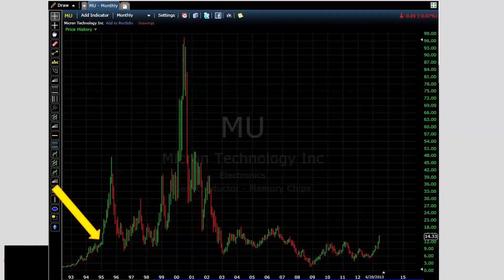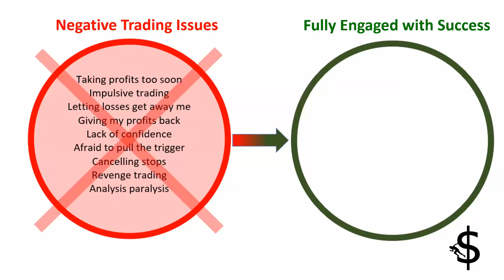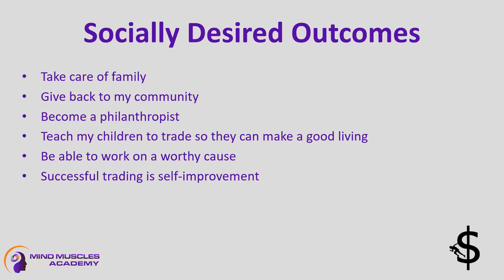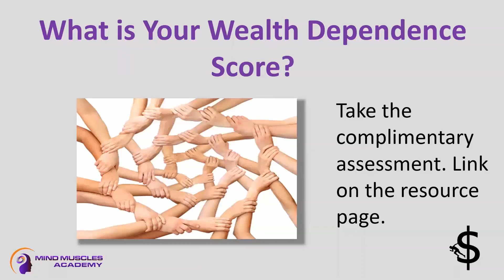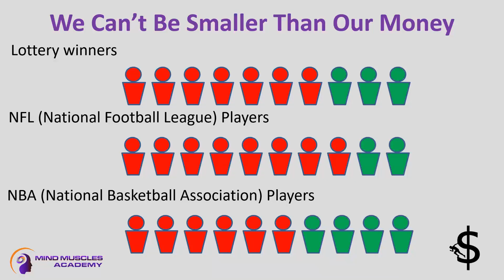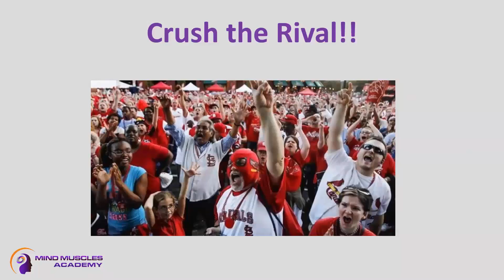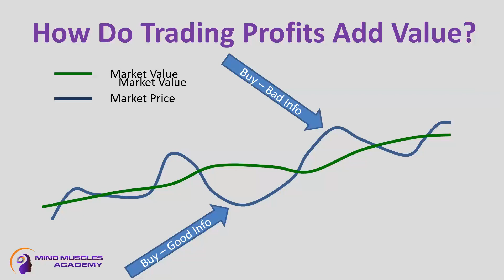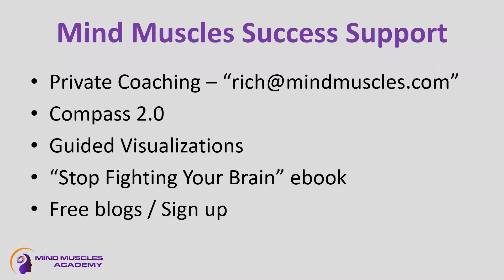Special Guest Rich Friesen - How Traders Sabotage their Success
Trading absorbs your time and money. Most of the traders I work with spend a year or more, sometimes many many years developing their practice. They have spent thousands of dollars on applications, strategies, hardware, software and training. Some have blown out one or more trading accounts. They have given up many other of life’s opportunities. It is clear they “own” the downside and have had to absorb the risk

But you say, “It is worth it! Look at the potential!” And this is right, the potential is huge. You can be your own boss, trade from your home, leverage your skills as you become consistently profitable. You can earn enough to take care of those you love, your retirement and create financial freedom for yourself.

Here is the problem that you probably won’t believe.

Most traders are not able to handle consistent success and wealth. Their determination, drive and dreams keep them struggling with the challenges. But even after they have a profitable strategy, something goes wrong... terribly wrong. Often they will make money consistently for some period of time...then in a few days, lose a significant amount of their trading capital, or even blow out an account.

How does this happen? We don’t have a clear vision of what it is like to be successful. Our family history, work ethic, judgments about wealth, lack of worthiness, fears of losing our ethical values all rear their ugly heads when we are on the road to success.

This presentation, “Conversations with Money” faces these challenges directly. I will give you a clear framework and outline of how we are willing to absorb our downside and the causes of sabotaging our upside. We will look at new ways to value your contributions as a trader and to free up all the subconscious voices that limit your upside potential.